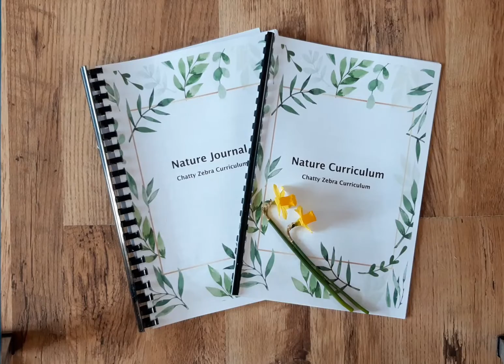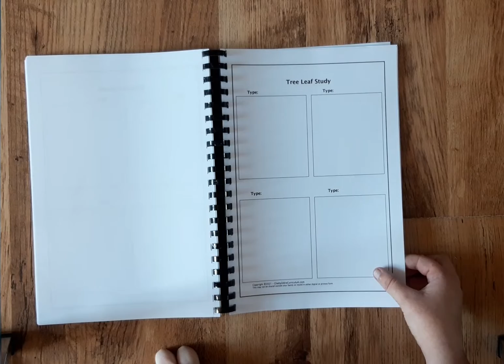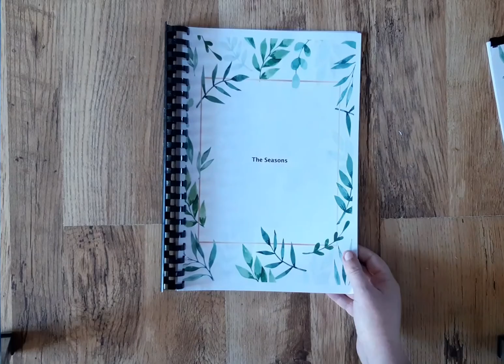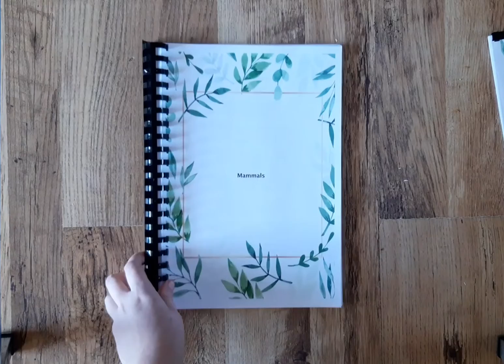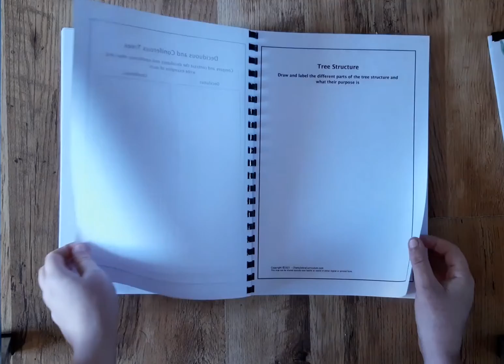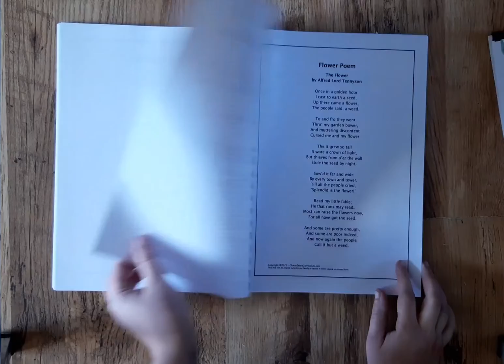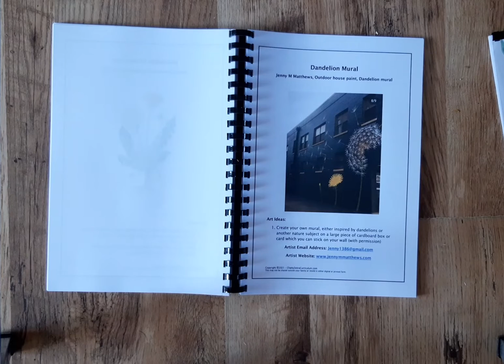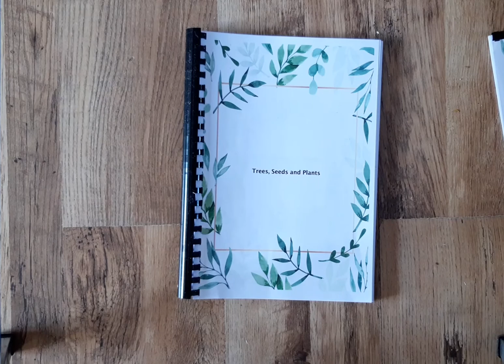Nature Curriculum From the Chatty Zebra Curriculum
Welcome to our nature curriculum! Our largest, most multi-curricular and exciting unit to date!! This curriculum will allow you and your family to explore and learn about all the different aspects of the natural world, encourage a love of learning as well as nature study and journaling. It delves into the natural rhythms of Planet Earth as well as the threats it now faces and the changes we can make to help protect The Earth and all the amazing life it contains. The multiple aspects within each topic and expansive number of hands on activities, experiments and learning opportunities means that this curriculum can not only be used over multiple years, but it can evolve with your children’s (or even your) needs and interests!

Covering:
*Science
* Nature
* Art
* Music
* Crafts
*Geography
* Animal & plant biology
* Poetry & handwriting, spelling
* Baking

Included are 4 attachments:

1. 100 page nature journal; this contains different templates for you create to your own nature journal around the needs, interests and abilities of your own children

2. Nature curriculum; this includes 716 pages broken down into 10 seperate themed units.

3. The nature curriculum with added page numbers on the footer (this allows you the choice of printing with or without page numbers)

4.  Two different front cover options for each of the different units; you don't have to use them but it provides you with the option of printing and making smaller unit workbooks if you so wish. We have also included different title pages for different mini units within the animal unit such as mammals, or reptiles, amphibians & fish. Giving you the flexibility to produce the units and workbooks you want

The Nature Curriculum:

The nature curriculum contains 716 pages including an introduction, unit list and book lists for each unit of books you may find helpful. Each topic has at least:

* A science experiment with instructions or observational diary
* hands on arts or craft activity
*art piece with suggested art activity ideas
* music appreciation piece
* recipe
* poem and copywork sheet to copy it out onto or analyse
*colouring in sheet
* research and record pages about nature or science subjects within the topic
*Pages to encourage exploring nature, learning about the reasons for natural occurrences, observing and journaling things seen and studied in natural environments

The units are:
1. The Seasons
2. Trees, Seeds and Plants
3. Fungi, Moss, Fern and Bracken, Lichen and Herbs
4. Animals
5. Weather
6. Rocks, Minerals, Gemstones and Fossils
7. The Night Sky
8. The Beach
9. Bodies of Water
10. Threats to Planet Earth and Nature

The curriculum contains:
*50 focused art work exposure with different art activities inspired by them; 9 of which are Modern and currently active artists with contact details for if the kids have any questions for the artists
*15 science experiments with instructions
* 13 observational diaries dedicated to the topic (I.e. strawberry plant growing)
*27 hands on activities or crafts
*13 different musical piece and appreciation sheets focus
*16 different recipes
*46 poems with copywork sheets

Every activity is related to the topic and unit it is under :)